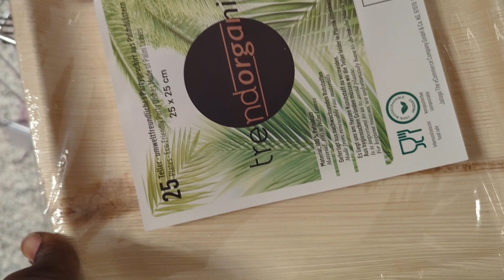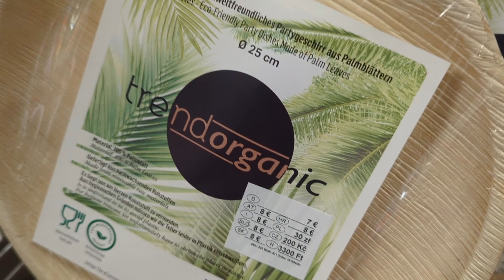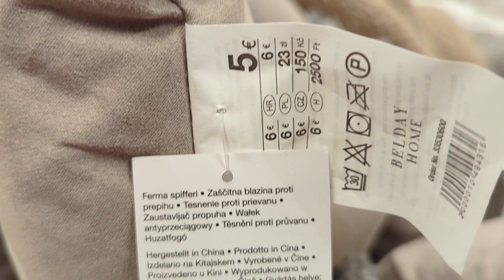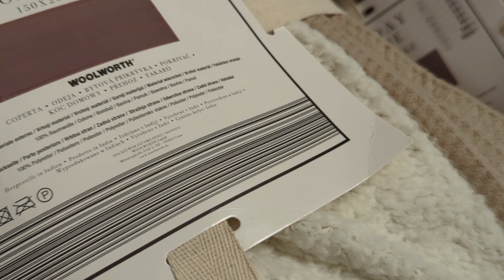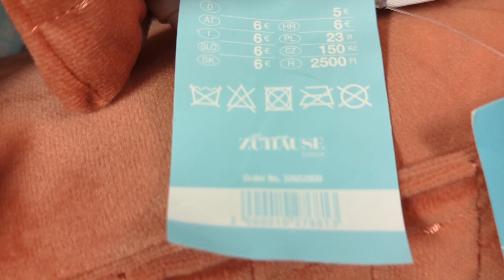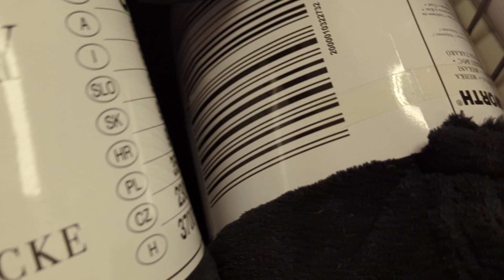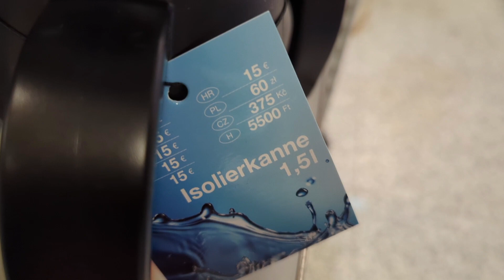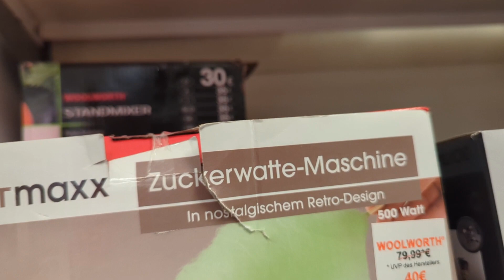WOOLWORTH HOME ESSENTIALS UND DEKO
Come with me to Woolworth. New items are already in Woolworth stores.